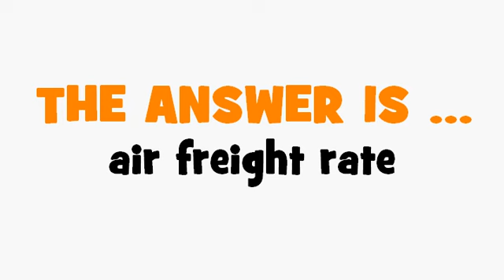FRENCH TRANSLATION QUIZ = tarif aérien